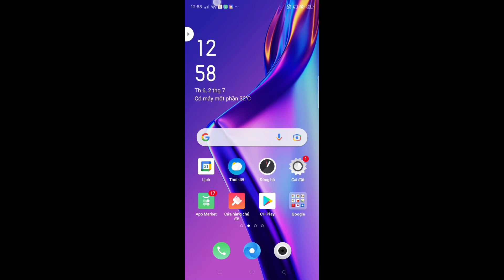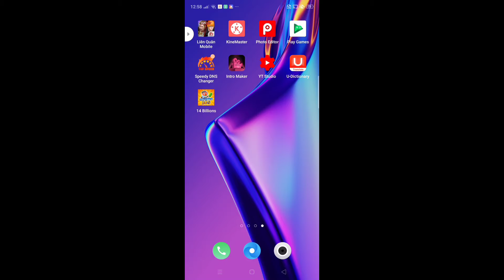Game mới nhất do người Việt Nam sáng tạo [ Thữ thách 14 tỷ]